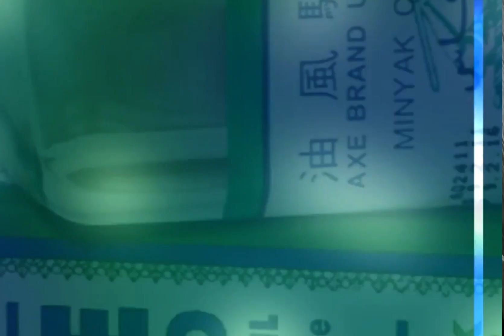🇲🇾 Malaysia Tamil Online Shopping Axe oil (கோடாரி தைலம்) | Cold and Headache relief oil.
Section 1: Malaysia Offer Letter and Salary.